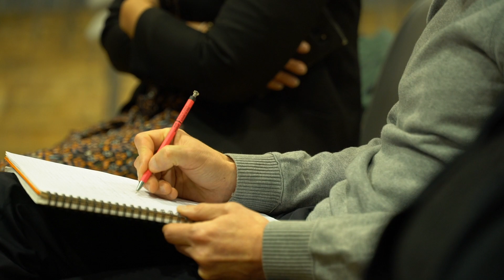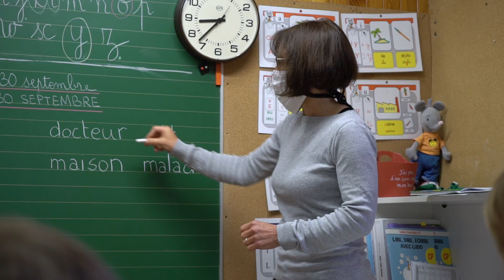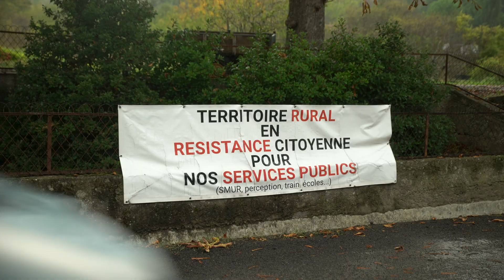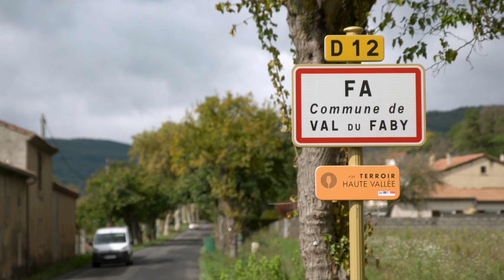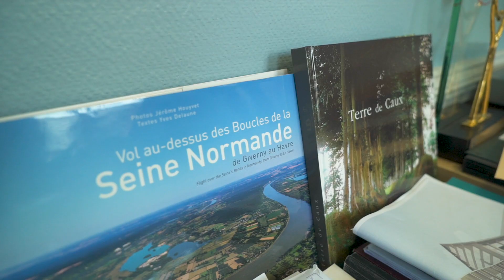Communes nouvelles : la révolution silencieuse (le film)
L’AMF, en partenariat avec la Banque des Territoires, est heureuse de vous présenter le reportage-vidéo « Communes nouvelles : la révolution silencieuse », réalisé en septembre et octobre 2020.

A travers le témoignage de sept élus, situés aux quatre coins du pays, ce film d’une douzaine de minutes met en lumière les projets portés par les communes nouvelles depuis leur création. Maintien et développement des services publics, association des habitants aux projets locaux, place dans l’intercommunalité, sont autant d’objectifs qui donne un nouvel élan dans ces territoires…. Il porte également un regard sur l’avenir et les enjeux du regroupement volontaire des communes, à l’aube de ce nouveau mandat, tout en préservant les identités locales et la proximité.